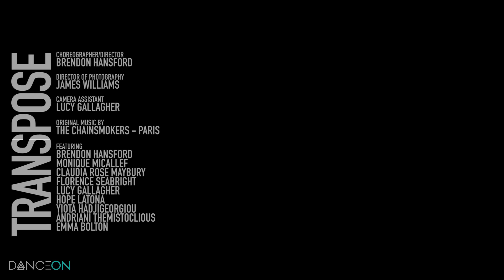The Chainsmokers - Paris | Brendon Hansford Choreography | Dance Stories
Brendon Hansford takes his choreography to the hit song “Paris” by The Chainsmokers in our latest dance story.

DanceOn brings you Dance Stories, where we put the creative reins in the hands of our DanceOn Network talent and help them bring their unique vision to life! This video was created and choreographed by Brendon Hansford to “Paris” by The Chainsmokers.

Director/Choreographer: Brendon Hansford
Director of Photography: James Williams
Dancers: Brendon Hansford, Monique Micallef, Claudia Rose Maybury, Florence Seabright, Lucy Gallagher, Hope Latona, Yiota Hadjigeorgiou, Andriani Themistoclious, Emma Bolton
Executive Producer: Beba Rodriguez